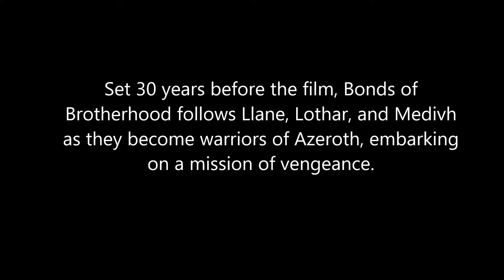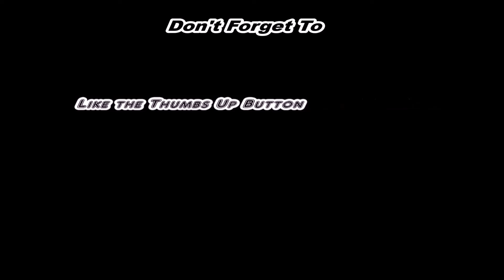The Warcraft Movie Has Its Own Prequel Comic Releasing Today